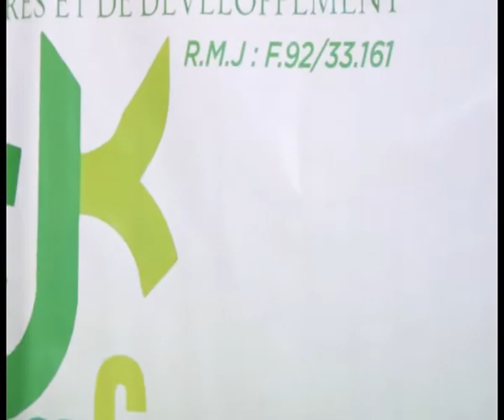Retrouvons nous le 28 décembre 2019 pour adhérer l’ONG Dibundu Kimbangu asbl